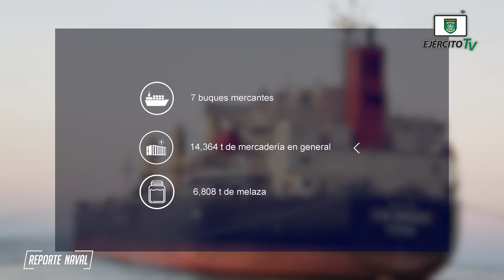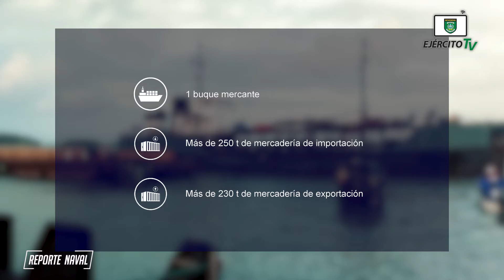Reporte Naval Edición #57.